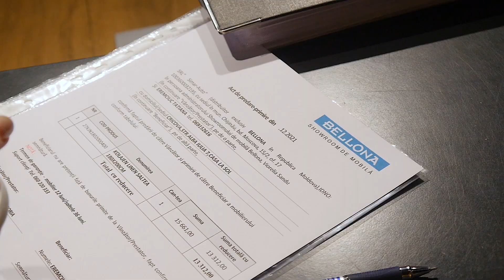Merry Christmas And Happy New Year🎄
Bellona Moldova 💚
👉Str. Calea Orheiului 120
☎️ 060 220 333